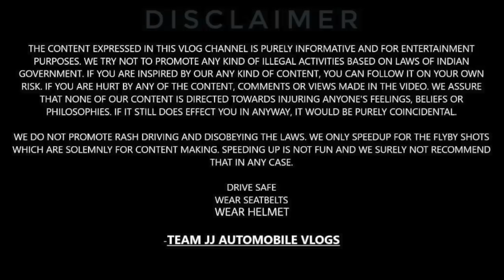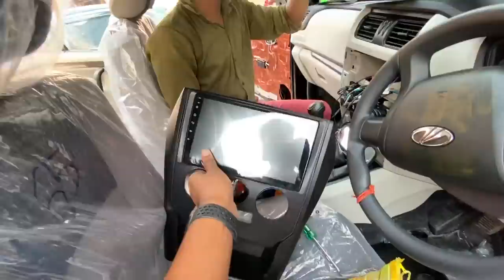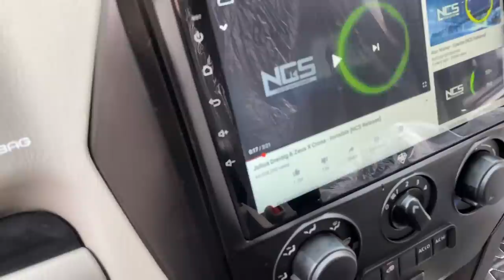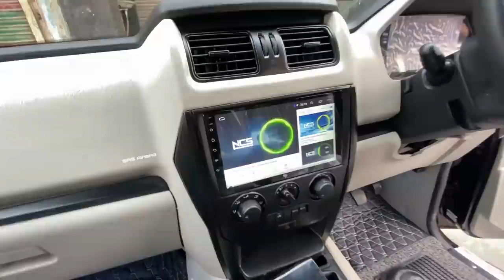new SCORPIO base model modified | android stereo for scorpio | scorpio s5 को बनाया s11 in only ₹ ??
PAL MOTORS

435, jheel khuranja scooter market, near bank of baroda, delhi 110051

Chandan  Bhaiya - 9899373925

Instagram - I'm on Instagram as @palmotors_jheel. Install the app to follow my photos and videos.